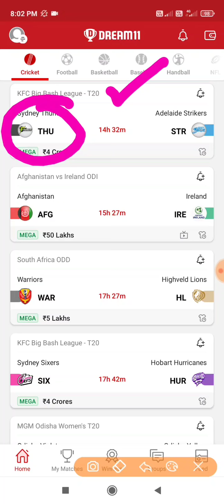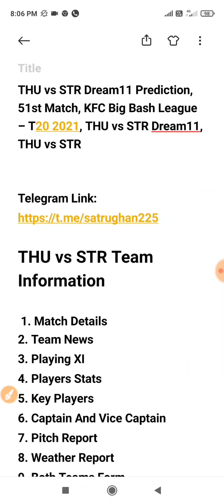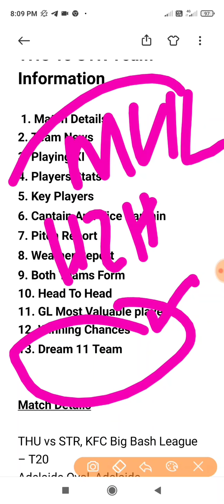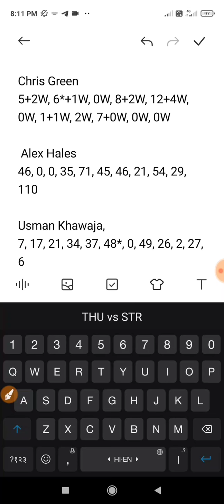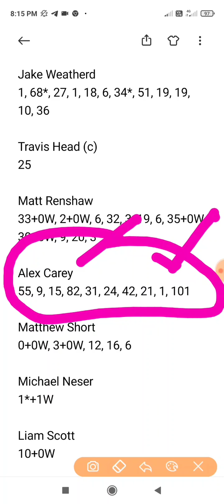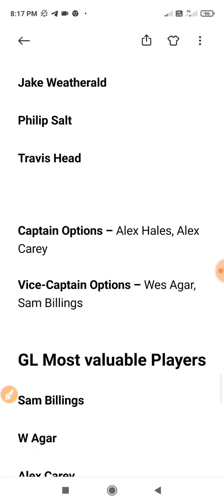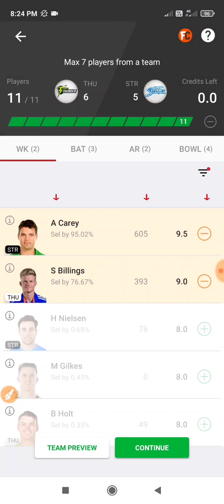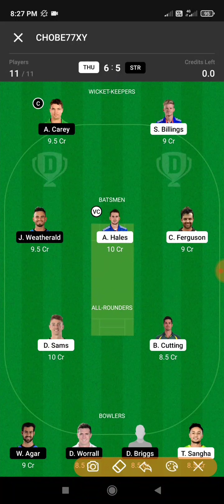THU vs STR Dream11 Prediction, 51st Match, KFC Big Bash League – T20 2021, THU vs STR Dream11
THU vs STR Dream11 Prediction, 51st Match, KFC Big Bash League – T20 2021, THU vs STR Dream11, THU vs STR

THU vs STR Team Information

 1. Match Details
2. Team News
3. Playing XI
4. Players Stats
5. Key Players
6. Captain And Vice Captain
7. Pitch Report
8. Weather Report
9. Both Teams Form
10. Head To Head
11. GL Most Valuable player
12. Winning Chances
13. Dream 11 Team

Match Details

THU vs STR, KFC Big Bash League – T20
Adelaide Oval, Adelaide

Sydney Thunder Playing XI

Sam Billings, Alex Hales, Callum Ferguso, Usman Khawaja, Ben Cutting, Daniel Sams, Jason Sangha, Nathan McAndrew, Brendan Doggett, Chris Green, Adam Milne.

Adelaide Strikers Playing XI

Alex Carey, Peter Siddle, Jake Weatherald, Philip Salt, Travis Head, Matt Renshaw, Michael Neser, Danny Briggs, Spencer Johnson, Liam Scott, Wes Agar

Sydney Thunder (THU) Team News

Total Match Played: 12
Win: 7
Lost: 5
Points Table: 3rd Position

Sydney Thunder (THU) Players Stats:

Jonathan Cook
2*+1W, 2W, 0W

Ben Cutting,
2+0W, 29+0W, 29*+1W, 0, 20*+0W, 0W, 24+0W, 31*+0W, 31+1W, 8+1W, 15*+0W, 33+1W

Oliver Davies,
36, 48, 2, 0, 0*

Brendan Doggett
5+4W, 1W

54, 0, 61*, 31, 51, 11, 35, 1, 0, 3, 23, 42

Matthew Gilkes,

Chris Green
5+2W, 6*+1W, 0W, 8+2W, 12+4W, 0W, 1+1W, 2W, 7+0W, 0W, 0W

 Alex Hales
46, 0, 0, 35, 71, 45, 46, 21, 54, 29, 110

Usman Khawaja,
7, 17, 21, 34, 37, 48*, 0, 49, 26, 2, 27, 6

Nathan McAndrew,
6+1W, 1W, 1W, 20*+1W, 3W, 5*+1W, 2W, 4+1W, 17*+1W, 1W, 3*+0W

Arjun Nair,
15+1W

 Alex Ross,
18, 34, 44*, 0, 3

 Daniel Sams,
0+2W, 65*+2W, 1W, 22+1W, 9+1W, 1W, 37, 50*+2W, 16*+0W

Jason Sangha,

Tanveer Sangha
0*+2W, 0W, 1W, 4W, 2W, 1W, 3W, 2W, 0*+0W, 1W, 2W, 2W

 Chris Tremain,
2W, 1W, 0W

Adam Milne,
0W, 3*+2W, 3*+0W, 1*+0W, 1W, 1+0W, 0W, 1W, 0W

Sam Billings,
6, 10*, 83, 15

Baxter Holt,
1, 23, 0

S Billings
22, 1, 50, 33

Adelaide Striker’s Team News

Win: 6
Lost: 6
Points Table: 6th Position

Adelaide Striker’s Players Stats

Philip Salt
8, 6, 28, 25, 51, 4, 1, 8, 59, 31, 5, 26

Jake Weatherd
1, 68*, 27, 1, 18, 6, 34*, 51, 19, 19, 10, 36

25

Matt Renshaw
33+0W, 2+0W, 6, 32, 3, 19, 6, 35+0W, 30+0W, 9, 20, 3*

Alex Carey
55, 9, 15, 82, 31, 24, 42, 21, 1, 101

Matthew Short
0+0W, 3+0W, 12, 16, 6

Michael Neser
1*+1W

Liam Scott
10+0W

Harry Nielsen
8, 28

Jonathan Wells
0, 8, 36*, 31, 7, 2, 66, 2, 16*, 36, 18

Ryan Gibson
7, 1*, 0W, 43*, 22*, 1, 0

Rashid Khan
0+1W, 1W, 11+1W, 9*+2W, 29+2W, 8+1W, 3W, 0*+1W, 0+2W, 4*+2W

 Daniel Worrall
62*+1W, 1W, 1*+2W, 0*+1W, 8+2W, 1+0W, 0W, 2W, 0

Peter Siddle
0+1W, 5W, 0W, 2W, 2W, 0W, 0W, 3W, 0W, 3W

Wes Agar
3+2W, 2W, 2W, 1W, 2W, 1*+2W, 0W, 3W, 1W, 2W, 3*+4W

Danny Briggs
35*+0W, 0W, 0W, 3W, 0*+2W , 10+0W, 0W, 2W, 2+1W, 0W, 4+1W

Harry Conway
1W, 0W, 1W

Liam O Conor
2, 1W

Cameron Valente
1

Sydney Thunder (THU) – Key Players

Sam Billings

Alex Hales

Callum Ferguso

Usman Khawaja

Ben Cutting

Adelaide Strikers (STR) – Key Players

Alex Carey

Peter Siddle

Jake Weatherald

Philip Salt

Travis Head

Captain Options – Alex Hales, Alex Carey

Vice-Captain Options – Wes Agar, Sam Billings

GL Most valuable Players

Sam Billings

W Agar

Alex Carey

Pitch Report & Weather Report

Average 1st inns score at this venue(in recent first matches) – 167-185

Pitch Supports For Batsmans

Toss Winners Opt To Bat First

 Team Batting First Win:60%
Team Bowling First Win: 40%

Weather Report: Overcast Clouds

Temperature: 39.7°C

 Both Team Form

Sydney Thunder (THU):  WLLLW

Adelaide Strikers (STR) : WLWLW

Winning Chances

Sydney Thunder (THU):  67%

Adelaide Strikers (STR) : 33%

Head 2 Head: 5

Sydney Thunder (THU):  3

Adelaide Strikers (STR) : 1

Cancel: 1